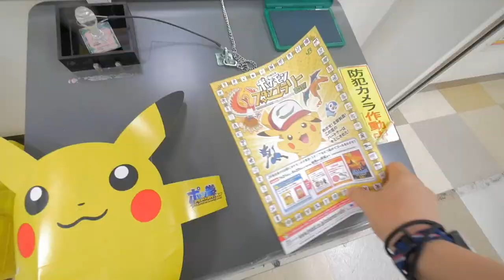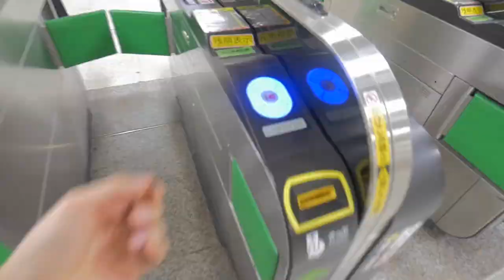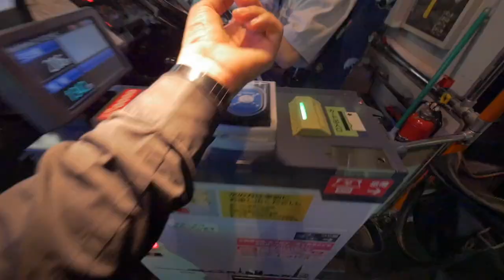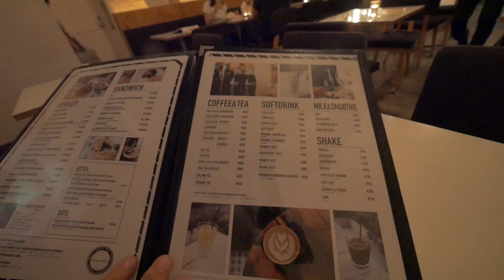Daily Vlog Tokyo Photographer 018 - Babies Crying, Wet Dogs, Burnt Burger Day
Today was a little hard, but I still love to be able to share this little details with everyone. Thanks a lot to Peter Trojanowski for making me laugh. You Rock! Instagram: @petertrojanowski